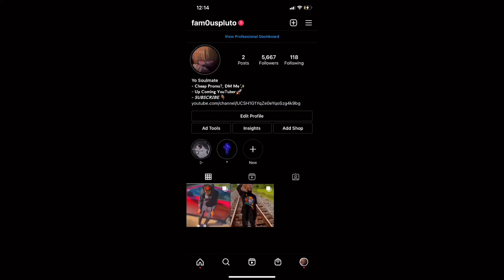MY FIRST TIME GETTING DRUNK (STORY TIME!!) I THROW UP😳🤢